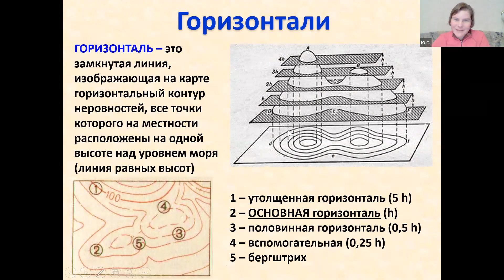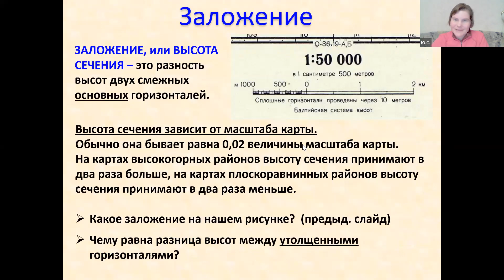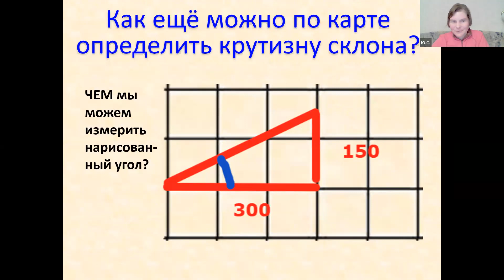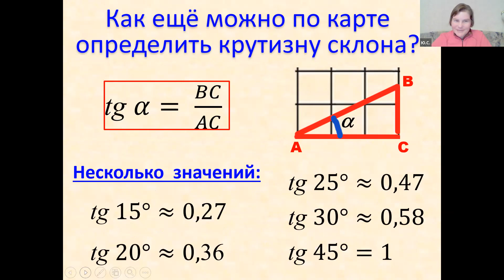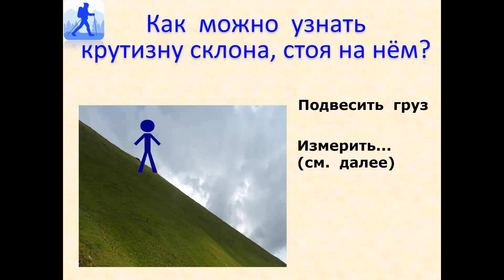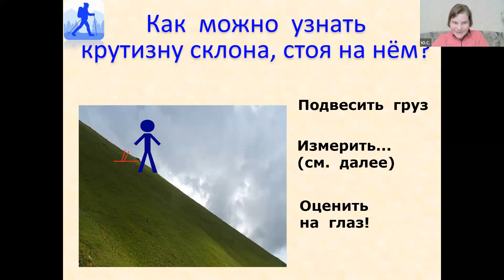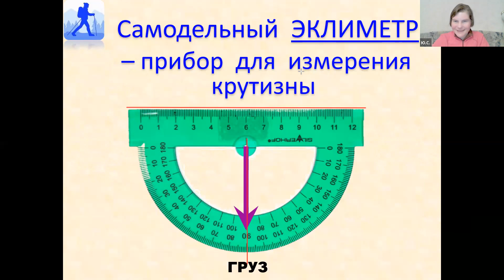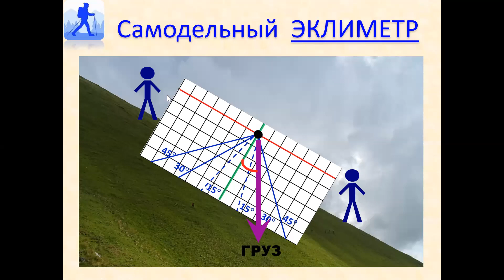Измерение крутизны склона по карте и на местности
Занятие школы "Пешеходник" - школы базового уровня по пешеходному туризму, 14 ноября 2022г.
Бычкова Юлия, с использованием материалов школ ИДЮТ прошлых лет

Приглашаем записаться к нам!